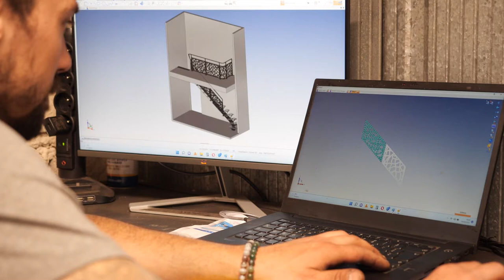Construction et installation de structures métalliques à Verdun : BLANCHEFLEUR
Notre entreprise est spécialisée dans la construction de structures métalliques, chaudronnées et de tuyauterie. Maîtrisant le travail de l’acier et de l’aluminium, nous réalisons des escaliers et des meubles industriels, des verrières, des portails ainsi que différents ouvrages métalliques.

Spécialistes du sur-mesure, nous créons des pièces uniques dans notre atelier, suivant nos inspirations et selon les demandes des clients. Pour l’installation, nous nous déplaçons à Verdun, Metz, Nancy et alentour.